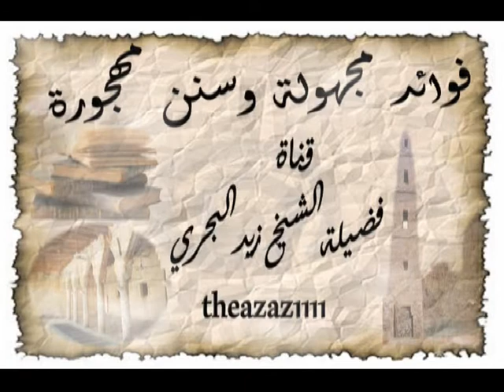الشيخ زيد البحري ما معنى حديث ( لا تردوا الهدية ) وما صحة حديث كان النبي يقبل الهدية ويثيب عليها ؟